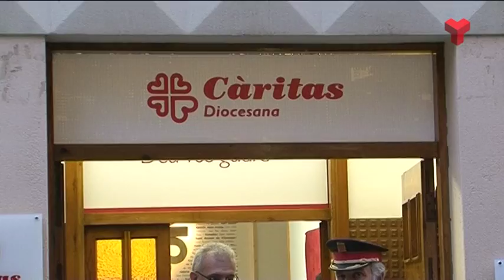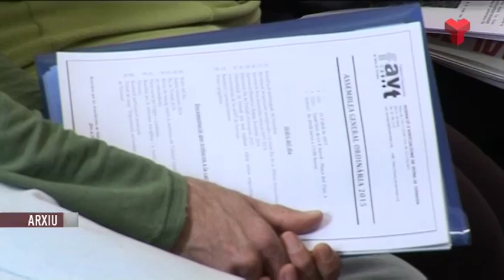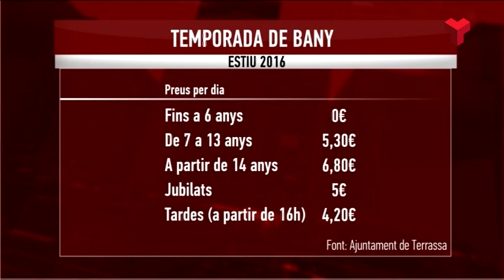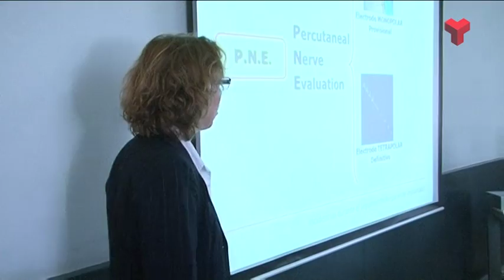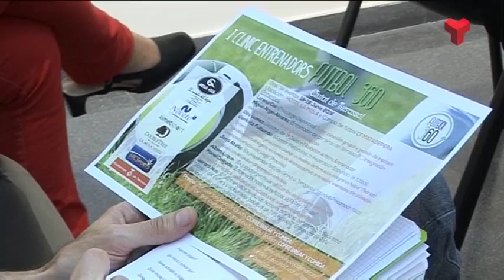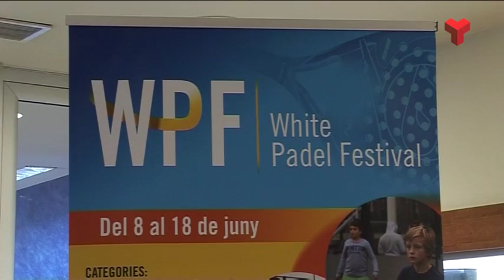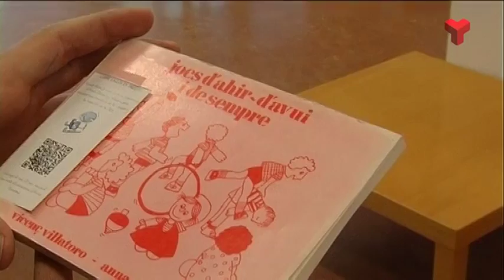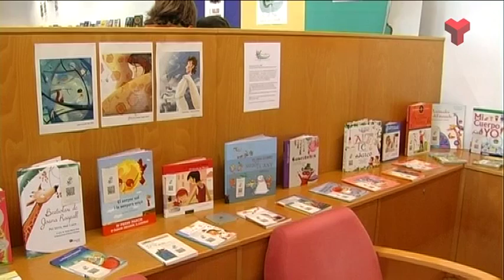Informatiu Tarda dijous 02-06-2016 de Canal Terrassa